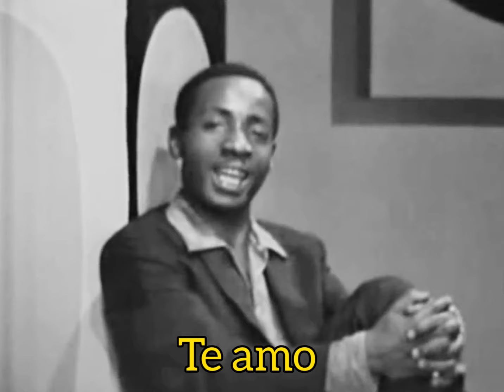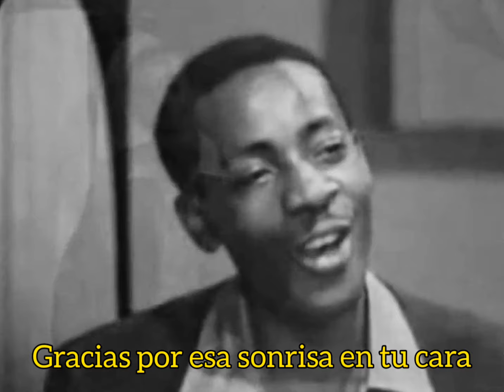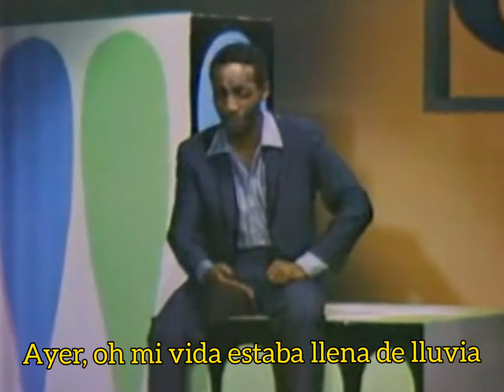Sunny - Bobby Hebb (Subtitulado en español)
Tengan bonita noche.

Créditos
Escrita por: Bobby Hebb
Año: 1966
Album: Sunny